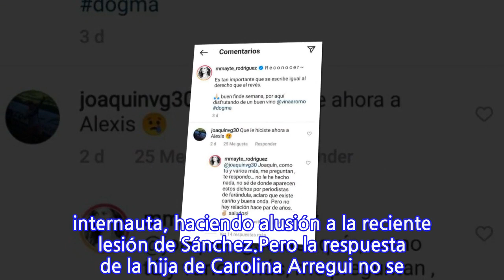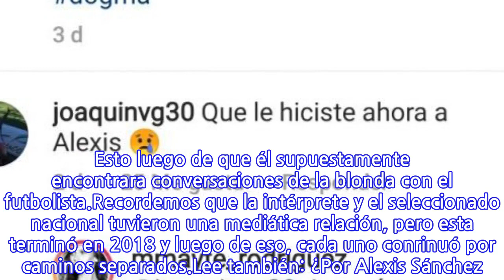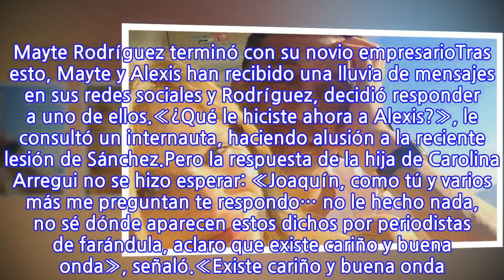Mayte Rodríguez rompió el silencio y habló de su relación con Alexis Sánchez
Estos últimos días los nombres de Mayte Rodríguez y Alexis Sánchez nuevamente han estado en la palestra, luego de que se revelara que la actriz y su novio empresario terminaron, a pesar de que incluso tenían planes de matrimonio. Esto luego de que él supuestamente encontrara conversaciones de la blonda con el futbolista.Recordemos que la intérprete y el seleccionado nacional tuvieron una mediática relación, pero esta terminó en 2018 y luego de eso, cada uno conrinuó por caminos separados.Lee también: ¿Por Alexis Sánchez? Mayte Rodríguez terminó con su novio empresarioTras esto, Mayte y Alexis han recibido una lluvia de mensajes en sus redes sociales y Rodríguez, decidió responder a uno de ellos.«¿Qué le hiciste ahora a Alexis?», le consultó un internauta, haciendo alusión a la reciente lesión de Sánchez.Pero la respuesta de la hija de Carolina Arregui no se hizo esperar: «Joaquín, como tú y varios más me preguntan te respondo… no le hecho nada, no sé dónde aparecen estos dichos por periodistas de farándula, aclaro que existe cariño y buena onda», señaló.«Existe cariño y buena onda. Pero no hay relación hace par de años», finalizó.Revisa la publicación:
INFORMATION
• Source: tecache